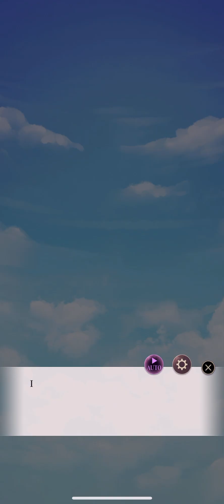To Steal You Away - Ellis Twilight - Chap 1